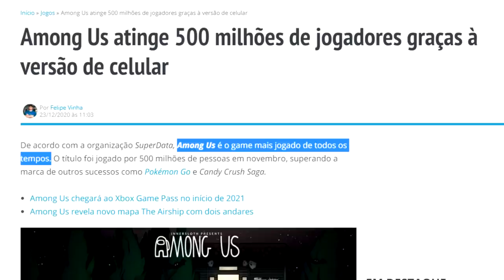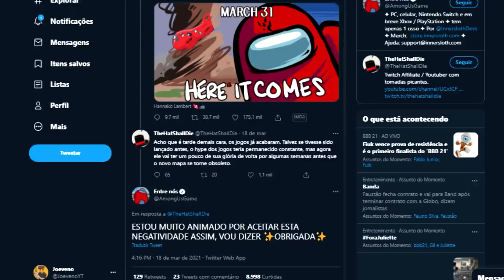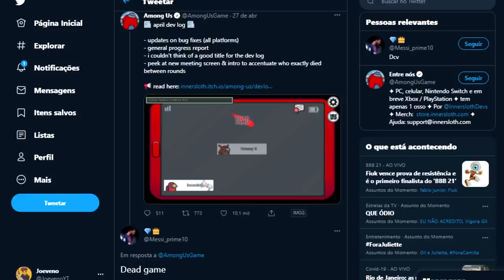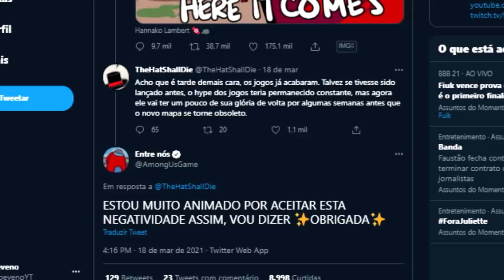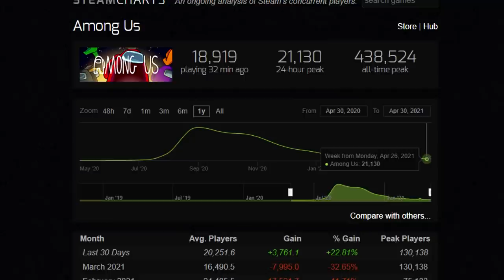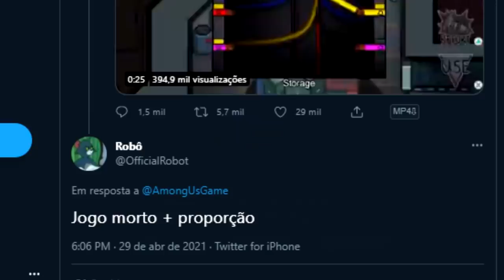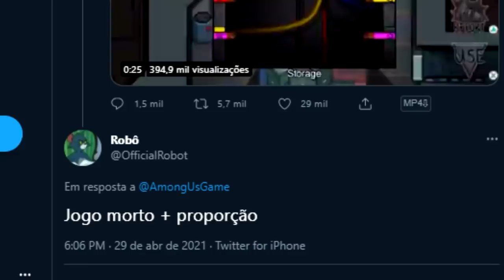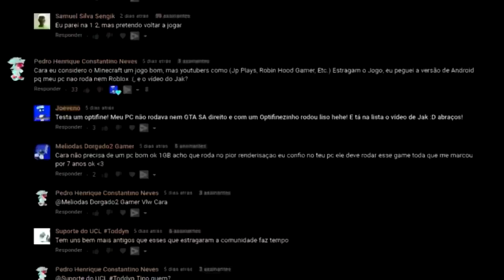O ESQUECIMENTO TRISTE DE AMONG US (FIM DE UMA ERA...)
AMONG US é um jogo amado por muitos! todo santo dia muitos fãs estão indo secos procurando tudo quanto é conteúdo sobre a série de jogos! Entretanto, o jogo passou por duas eras de queda, e agora passando por outra. E é dessa trajetória nessa época complicada a até a sua história recente que falarei hoje! Eu sou Joe, e esse é o meu canal, Joeveno

Perguntas e respostas do que tem no vídeo:

Todas as Versões de Among US? Sim
Versões especiais de Among US? Sim
Segredos do Among Us? Sim
Curiosidades Among Us? Sim
Easter Eggs Among Us? Sim
Among US? Sim
A verdade sobre Among Us? Sim
Referências Escondidas Among US? Sim
Coisas que você não sabia sobre among us? Sim
Versões Desconhecidas do Among US? Sim
Versões Alternativas do Among US? Sim
Novo Among US? Sim
Among US 2? Sim
Novidades Among US? Sim
Henry Stickmin Among Us mapa novo? Sim
A queda do among us? Sim
O esquecimento triste do among us? Sim
Among Us foi esquecido? Sim...